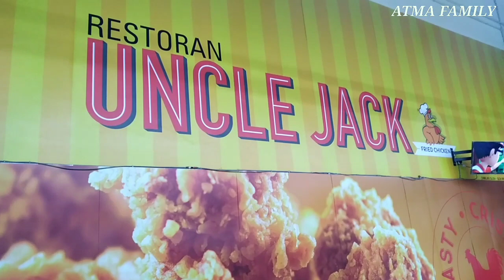M4KAN DI RESTOR4N UNCLE J4CK||KOTA DAM4NSARA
ATMA FAMILY mencoba makan di restoran uncle jack,rasanya siap mantap...
bagi sesiapa yang teringat juga menikmati rasa masakan restoran uncle jack tempat yang kami kunjungi di kota damansara tepatnya di giant.

TANK YOU